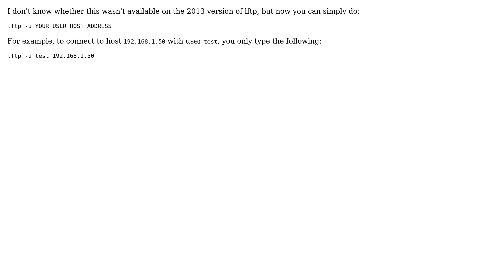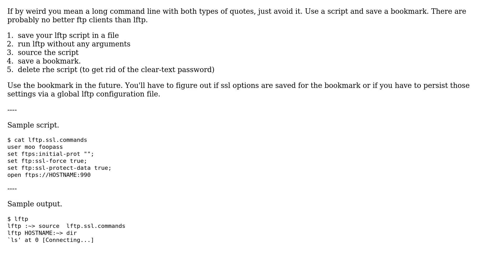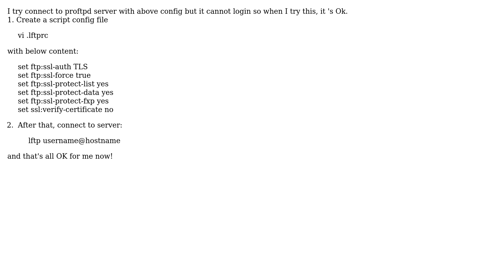Simple command to connect to FTPS server on Linux command line (5 Solutions!!)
With thanks & praise to God, and with thanks to the many people who have made this project possible! | Content (except music & images) licensed under cc by-sa 3.0 | Music | Images & others | With thanks to user ? user user240137 user slhck user RyanS user quan.nd user McSonk user Abu-Sadek and the Stack Exchange Network Trademarks are property of their respective owners. You are responsible for your own actions.